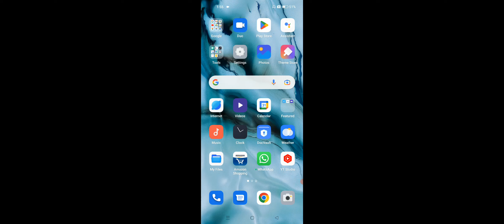Realme C33 How To Use Backup